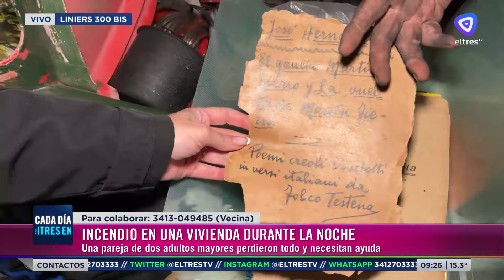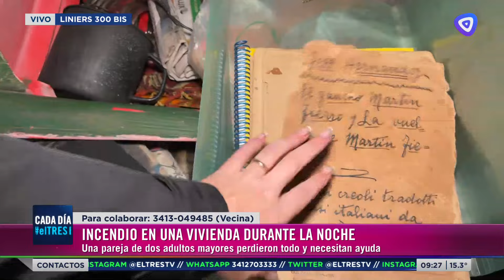Una pareja perdió todo en un incendio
En barrio Ludueña el fuego destruyó la vivienda de Alfredo  María